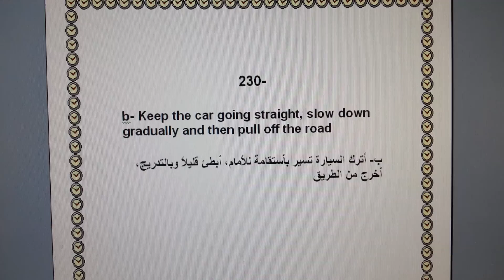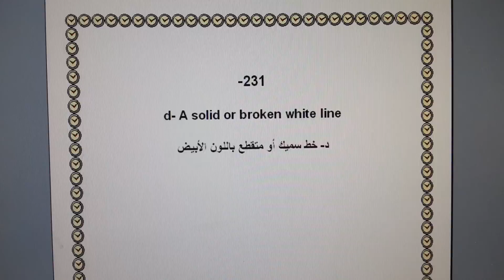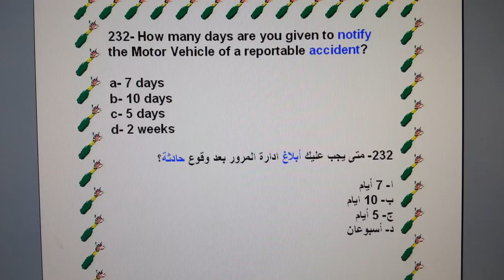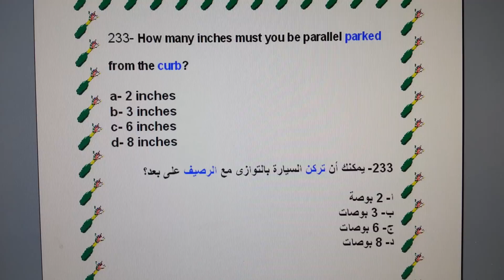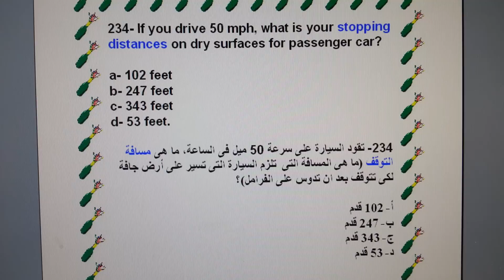أسئلة وأجوبة القيادة في نيوجيرسي 230-234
230- If you have a blowout while driving:

a- Drive to the shoulder of the road immediately, then apply brakes to stop
b- Keep the car going straight, slow down gradually and then pull off the road
c- Apply brakes for a quick stop
d- Hold the steering wheel loosely and steer to the shoulder immediately
230- لو حدث وانفجرت عجلة السيارة أثناء القيادة, ماذا تفعل؟

أ- قد السيارة إلى حافة الطريق فى الحال, ثم أضغط على الفرامل لتتوقف
ب- أترك السيارة تسير بأستقامة للأمام, أبطئ قليلاً وبالتدريج, أخرج من الطريق
ج- أضغط بسرعة على الفرامل
د- امسك الدركسيون بخفة وتحرك لحافة الطريق على الفور
231- What color line markings are found on an one-way street?

a- Two solid white lines
b- Two solid yellow lines
c- One solid yellow line
d- A solid or broken white line

231- ما هو لون  وعدد الخطوط الموجودة فى الطريق ذو الاتجاة الواحد؟

أ- خطين سميكين باللون الأبيض
ب- خطين سميكين باللون الأصفر
ج- خص سميك واحد باللون الاصفر
د- خط سميك أو متقطع باللون الأبيض

232- How many days are you given to notify the Motor Vehicle of a reportable accident?

d- 2 weeks

232- متى يجب عليك أبلاغ ادارة المرور بعد وقوع حادثة؟

ا- 7 أيام
ب- 10 ايام
ج- 5 أيام
د- أسبوعان

233- How many inches must you be parallel parked from the curb?

a- 2 inches
b- 3 inches
c- 6 inches
d- 8 inches

233- يمكنك أن تركن السيارة بالتوازى مع الرصيف على بعد؟

ا- 2 بوصة
ب- 3 بوصات
ج- 6 بوصات
د- 8 بوصات

234- If you drive 50 mph, what is your stopping distances on dry surfaces for passenger car?

a- 102 feet
b- 247 feet
c- 343 feet
d- 53 feet.

234- تقود السيارة على سرعة 50 ميل فى الساعة, ما هى مسافة التوقف (ما هى المسافة التى  تلزم السيارة التى تسير على أرض جافة  لكى تتوقف بعد ان تدوس على الفرامل)؟

أ- 102 قدم
ب- 247 قدم
ج- 343 قدم
د- 53 قدم